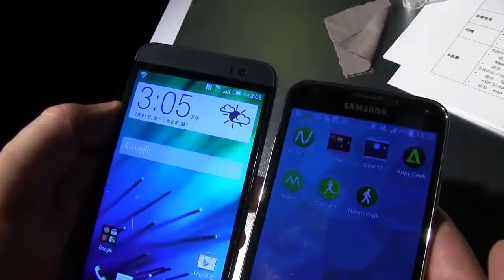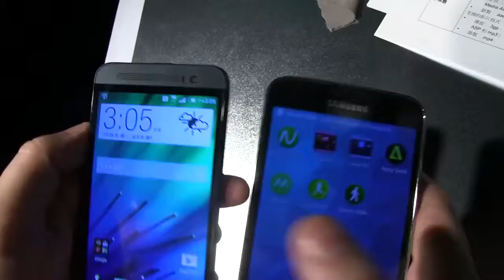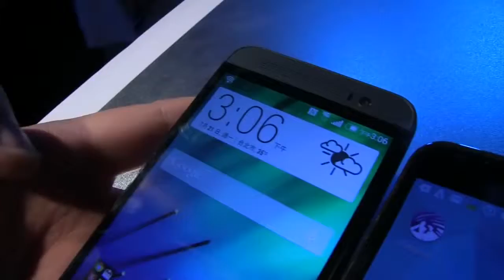HTC ONE E8 vs Samsung Galaxy S5 Comparison